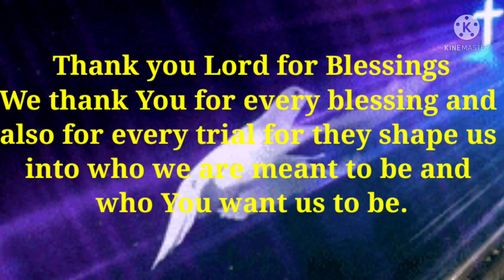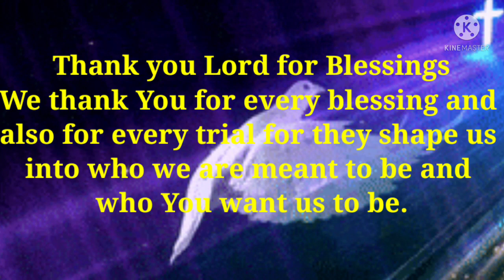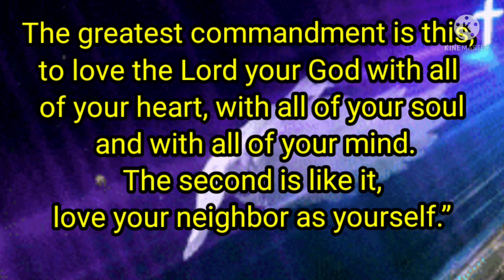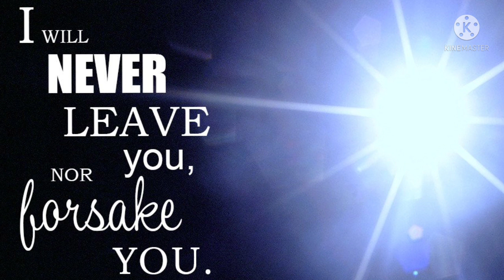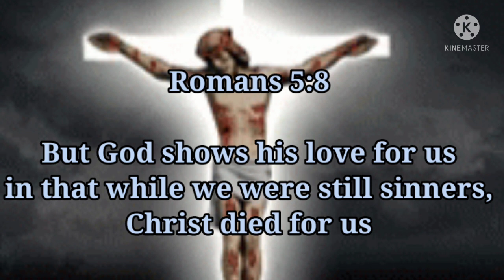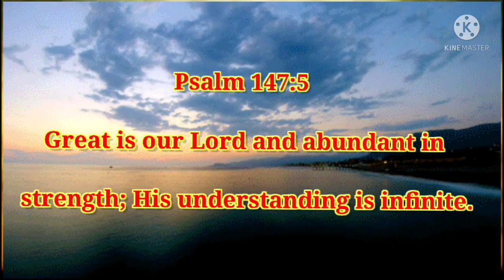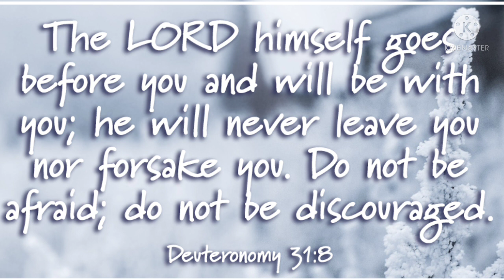PRAISE AND WORSHIP || Helen May Onlayao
PRAISE AND WORSHIP || Helen May Onlayao || Worship# Song# Praise God# God bless everyone#